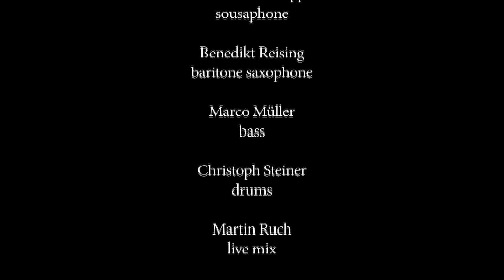"the angry man" performed by Andreas Schaerer's HILDEGARD LERNT FLIEGEN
live performed at "sargfabrik" in Vienna Austria, november 2010

HILDEGARD LERNT FLIEGEN" are:
Andreas Schaerer - voice, composition
Matthias Wenger - alto saxophone
Andreas Tschopp - trombone
Benedikt Reising - alto saxophone
Marco Mueller - bass
Christoph Steiner - drums

Martin Ruch - sound
Michelle Brun - camera